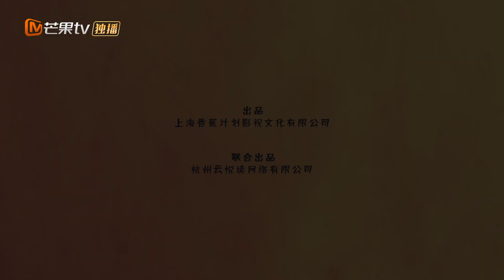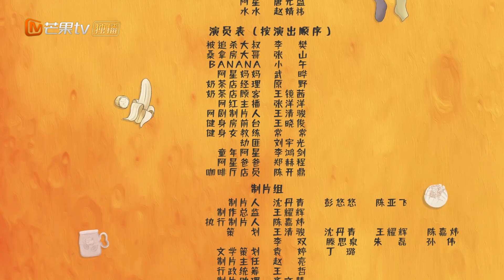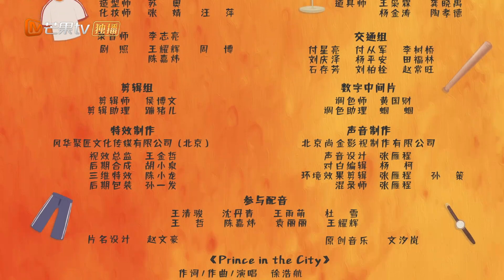《和反派同居的日子》第5集【芒果TV青春剧场】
下载芒果TV国际APP： 《和反派同居的日子》完整版抢先看！

剧情简介：
迷你剧《和反派同居的日子》改编自网易文学同名小说，讲述阿星（唐元盛 饰）在网文中创作出来的反派形象仲卓航（邵天 饰）“穿越”到现实世界中， “指导” 阿星为他创作出满意的结局。善良单纯的阿星不得不 “收留” 仲卓航，两人开始了搞笑的“同居”生活。
《和反派同居的日子》采用了“破次元”这一充满新鲜又奇幻的元素，演绎两个不同次元的男男主角意外的“同居”生活，接连不断地碰撞出新奇又爆笑的火花。